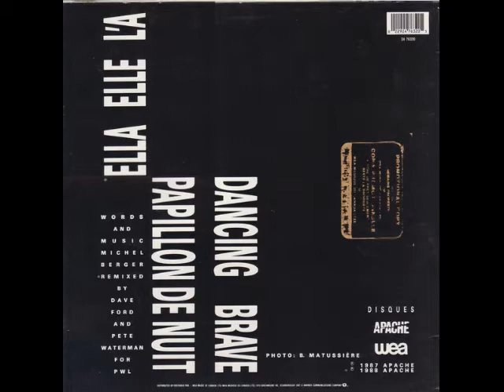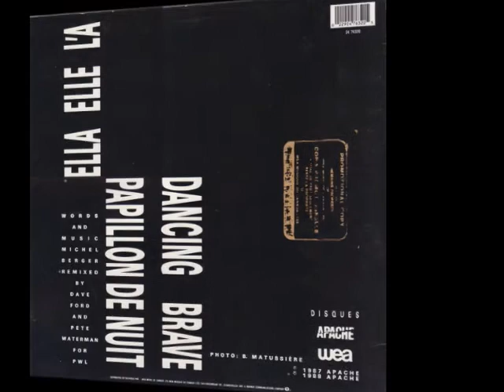France Gall – Ella Elle L'A (12" Remix version) 1988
Remix – Dave Ford, Pete Waterman
Words By, Music By – Michel Berger

"Ella, elle l'a" (French for "Ella, She Has It") is a single released by French singer France Gall. It was released as a single from her album Babacar, on 24 August 1987, and became a hit across Europe, the Americas (especially in Quebec and the Southern Cone) and Asia (especially in Japan).

Written by Michel Berger, the song is a tribute to Ella Fitzgerald, but also a protest against racism and an anthem to personal empowerment. Musically, "it swings between sheared rhythms of the bass and flashed brass".[1] The song is also available on the CD maxi for "Évidemment", released on March 1988. In addition, a live version from her concert album Le Tour de France was released in November of that year.

Lyric:
C'est comme une gaieté
Comme un sourire
Quelque chose dans la voix
Qui paraît nous dire "viens"
Qui nous fait sentir étrangement bien

C'est comme toute l'histoire
Du peuple noir
Qui se balance
Entre l'amour et l'désespoir
Quelque chose qui danse en toi
Si tu l'as, tu l'as

Ella, elle l'a
Ce je n'sais quoi
Que d'autres n'ont pas
Qui nous met dans un drôle d'état
Ella, elle l'a Ella, elle l'a Ou ou ou ou ou ou ou
Elle a, ou ou ou ou ou ou ou, cette drôle de voix
Elle a, ou ou ou ou ou ou ou, cette drôle de joie
Ce don du ciel qui la rend belle

Ella, elle l'a Ella, elle l'a
Elle a, ou ou ou ou ou ou ou
Ella, elle l'a Elle a, ou ou ou ou ou ou ou

Elle a ce tout petit supplément d'âme
Cet indéfinissable charme
Cette petite flamme

Tape sur des tonneaux
Sur des pianos
Sur tout ce que Dieu peut te mettre entre les mains
Montre ton rire ou ton chagrin
Mais que tu n'aies rien, que tu sois roi
Que tu cherches encore les pouvoirs qui dorment en toi
Tu vois ça ne s'achète pas
Quand tu l'as tu l'as

It is like a cheerfulness
It is like a smile
Something in the voice
That seems to say "come" to us
That makes us feel oddly well

It is like the complete history
Of the black people
That sways
Between love and despair
Something that dances in you
If you have it, you have it

Ella, she has it
That something
That others don't have
That puts us in a happy state
Ou-ou ou-ou ou-ou ou...
She has,...ou-ou..., this curious voice
She has,...ou-ou..., this curious joy
This gift from the sky that makes her pretty

She has, ou-ou...
She has, ou-ou...

She has this little more in the soul
This undefinable charm
This little flame

Tap on barrels
On pianos
On everything that God can put between your hands
Show your smile or your sorrow
But whether you have nothing, whether you are king
Whether you are still looking for the powers within you
You see, that can't be bought
When you have it, you have it
Tomado de AlbumCancionYLetra.com